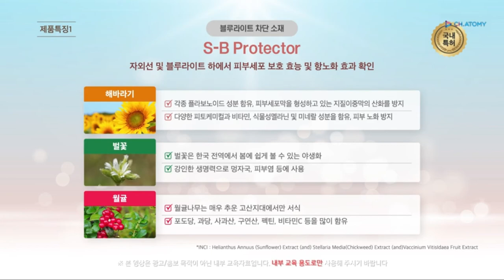Atomy Absolute Urban Shield Sun Cushion Information - Korean